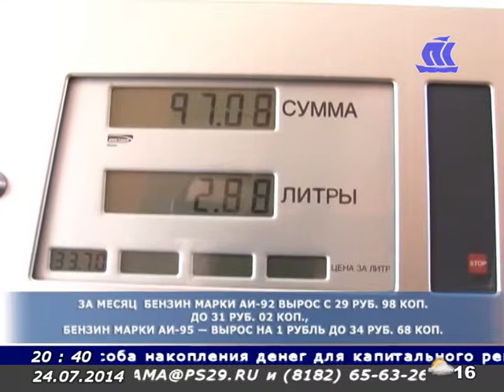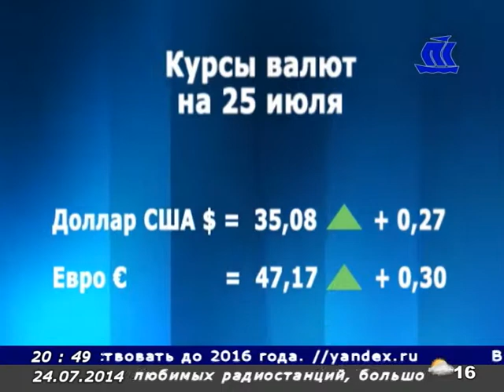Панорама Севера 24 07 14